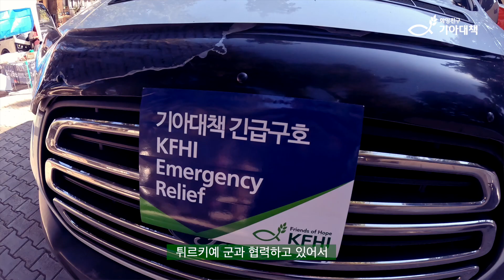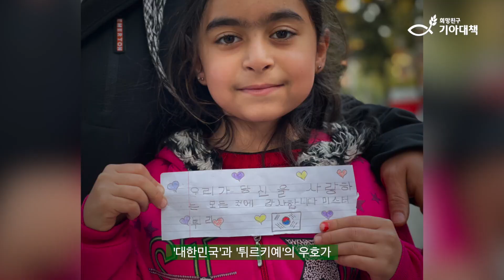[튀르키예·시리아 긴급구호 현장 #9] 긴급구호, 30일간의 기록!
🙏 튀르키예의 긴급구호가 계속되고 있습니다.
희망친구 기아대책은 지진이 난지, Day+3일부터
현장에 긴급구호팀을 급파하여, 지금까지도 정상적인 긴급구호소를 운영하고 있습니다.

긴급구호 팀을 파견한지 30일이 지났습니다.
그간 있었던 희망친구의 기록입니다.